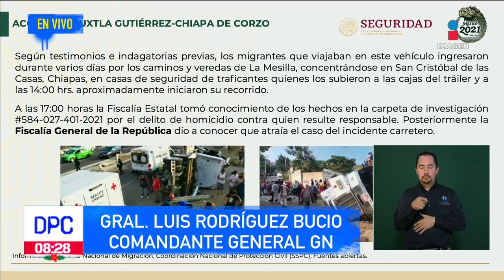Accidente en Chiapas: General de la Guardia Nacional brinda detalles de los hechos | De Pisa y Corre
Durante la Mañanera desde Chihuahua, el General Luis Rodríguez Bucio, comandante de la Guardia Nacional dio más detalles acerca del trágico accidente en Chiapas.